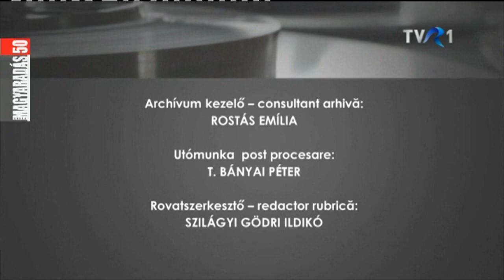MAGYARADÁS / Aranyszalagtár / In memoriam Elekes Emma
A szatmárnémeti Északi Színház Harag György Társulatának örökös tagjára, az erdélyi színjátszás egyik meghatározó alakjára emlékezünk egy 1973-ban készült felvétellel.

Utómunka: T. Bányai Péter
Rovatszerkesztő: Szilágyi Gödri Ildikó
Archívum kezelő: Rostás Emília
Fordító: Szakáts Zoltán

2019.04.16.